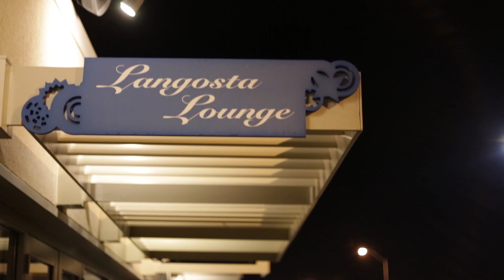Langosta Lounge presents: Pat Dinizio w/ Six to Midnight- Confessions of a Rock Star 10.30.14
An installment from the presentation Confessions of a Rock Star by Pat Dinizio of The Smithereens featuring Six to Midnight. Shows are a smooth mix of story and song delivered a way only Pat could do. Hosted by Langosta Lounge, 2nd ave and Ocean, Asbury Park, NJ. Every thursday of October and November, starting at 8pm